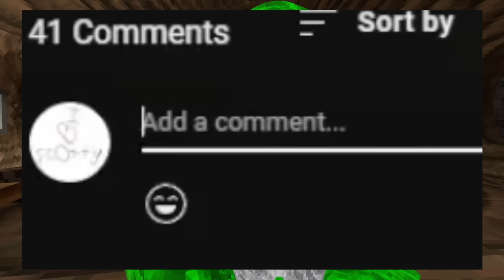Trolling As Ţ̵͎̰̬̤̀̑̒̃̐͗W̷̼͛͝Ị̴̪̉N̸͍͍̩̉̓̇̈S̵̢̻̪̊͌ In Gorilla Tag VR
current menu down but I made this video before the update so caves was still there